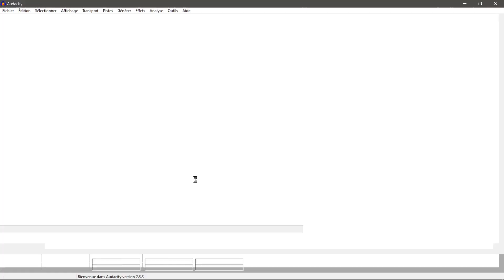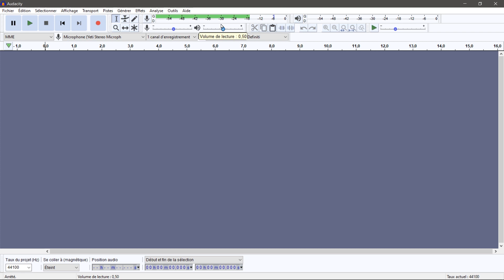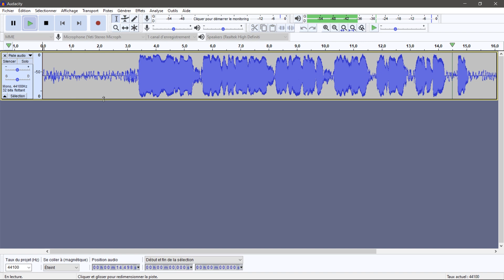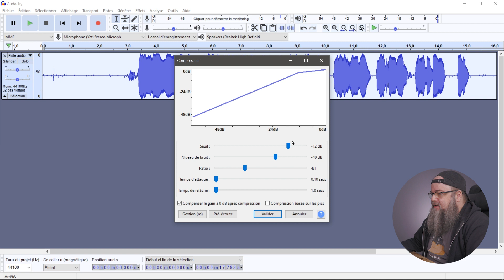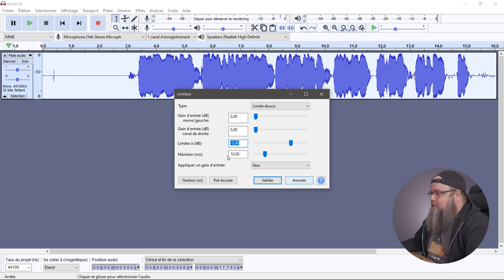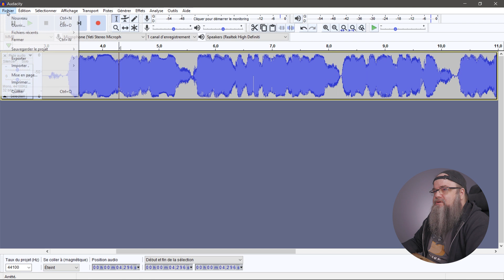Tutoriel sur comment configurer le blue yéti et audacity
Tutoriel comment  améliorer votre audio avec Audacity et Blue Yeti. Grâce à ce tutoriel, vous allez apprendre à éditer votre audio, à travailler avec les plugins, à travailler avec les effets de voix, et beaucoup plus. Ce tutoriel est facile à suivre et vous aidera à augmenter votre productivité avec Audacity et le Blue Yeti.